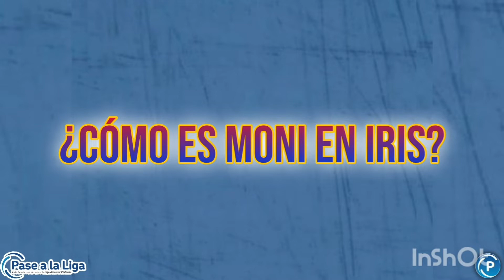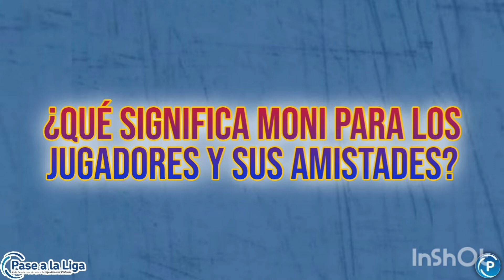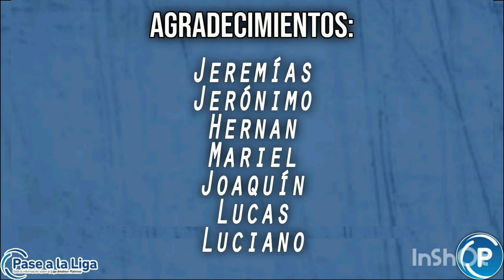HOMENAJE A MÓNICA JURINOVIC - ASOCIACIÓN IRIS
Nuevo homenaje, esta vez para la dirigente de Asociación Iris. Mónica lleva ya muchos años en la institución Multicolor y por ello, su familia y amistades le dedicaron estas palabras.